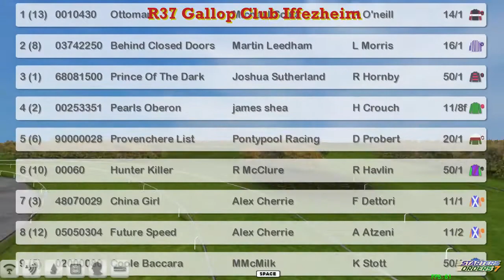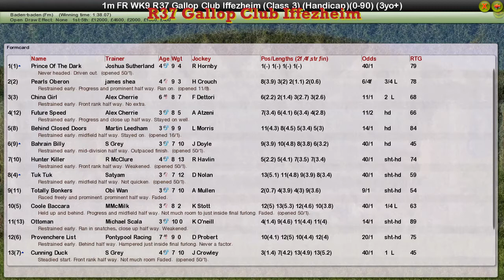FR WK9 R37 Gallop Club Iffezheim